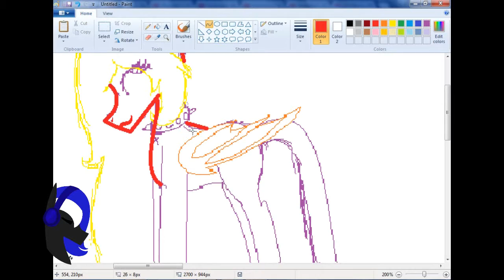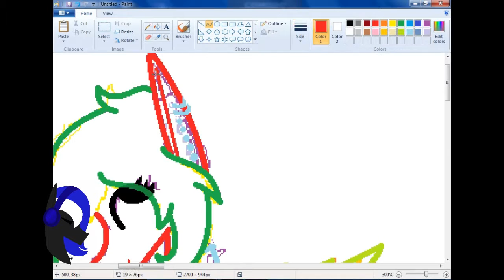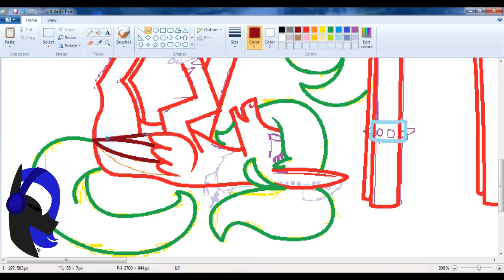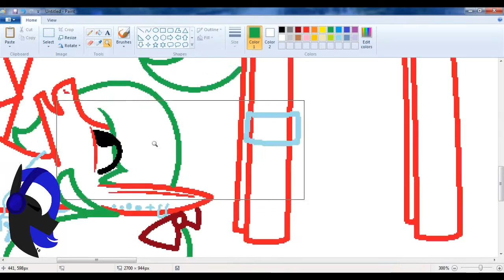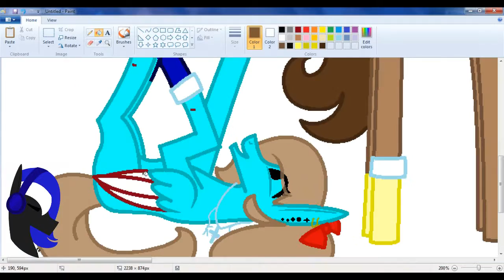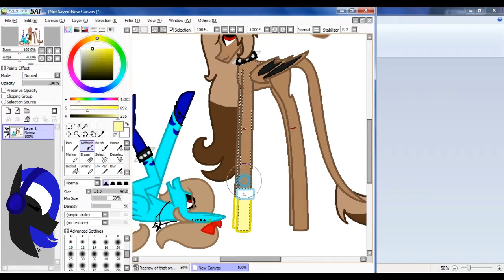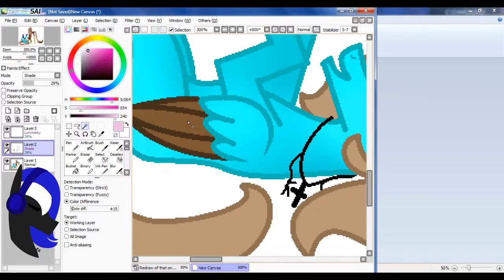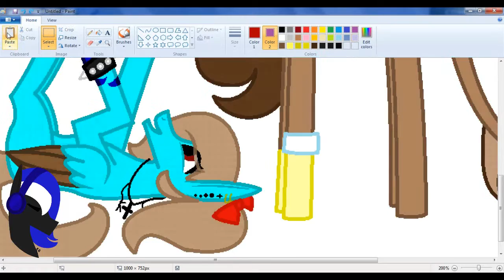Contest entry for Tsdraw (MLP speedpaint)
Hope you like it :3